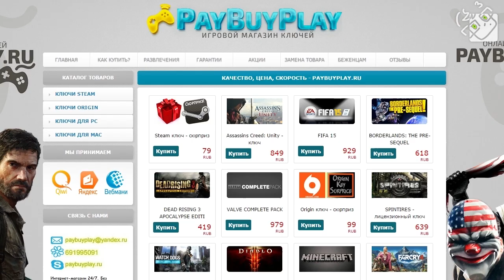КТУЛХУ, ДРУЗЬЯ, СМЕНА ПОЛА И ПОНТОВЫЙ КЕЙС - GTA ONLINE